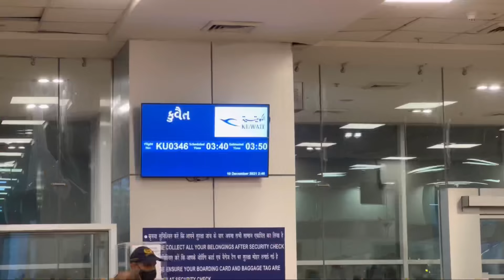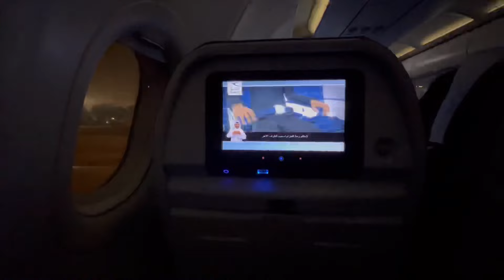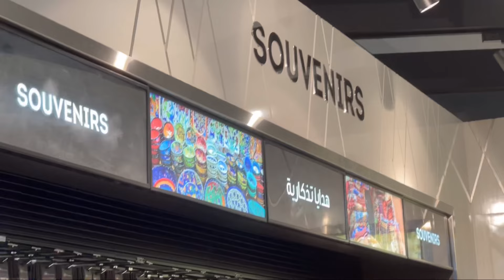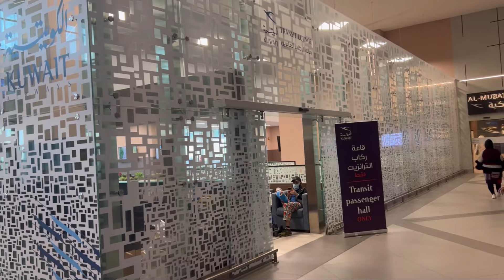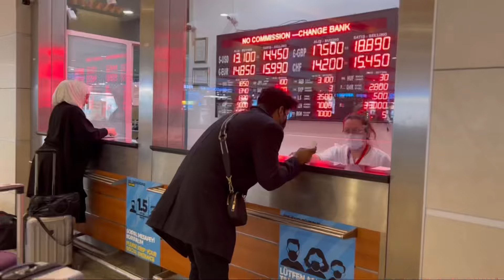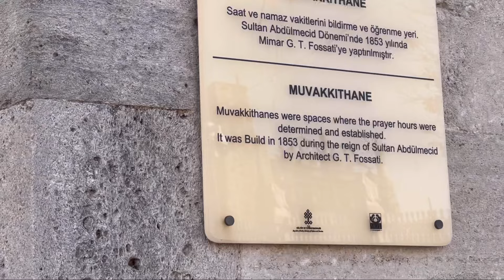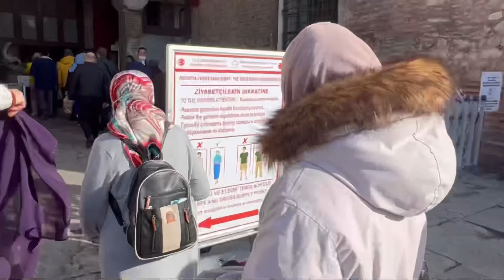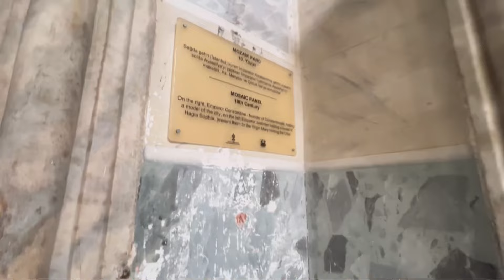MY FIRST VLOG, DELHI TO ISTANBUL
Delhi to Istanbul and a short local tour